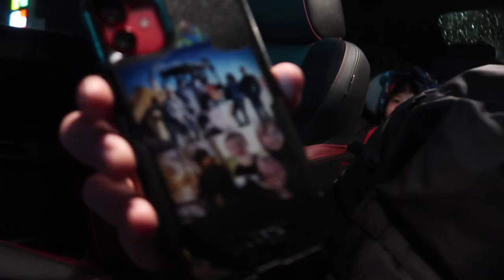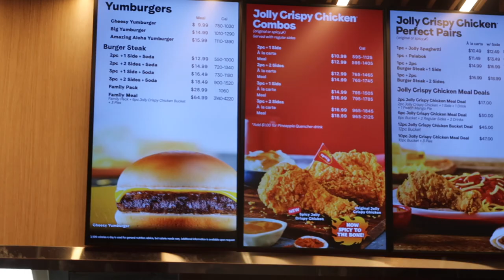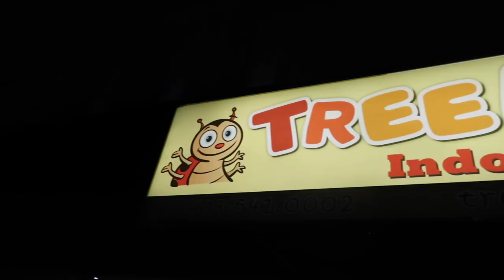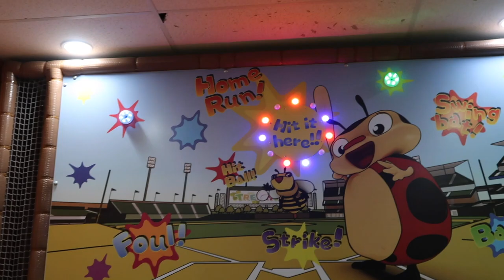A Gift that Last Forever (Löve Löve) | Francis Rovi & Challi